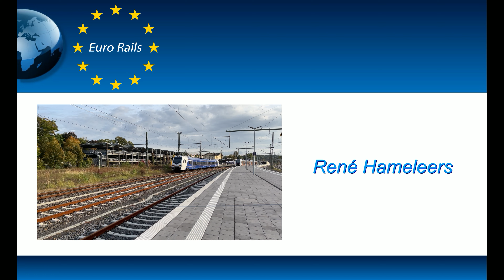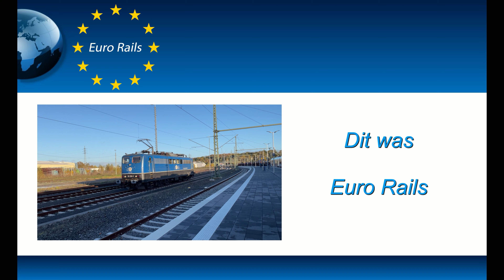Euro Rails 262 - Modder neemt het spoor mee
In de nacht van 29 op 30 juni 2021 spoelde de gehele spoordijk weg als gevolg van hevige regenval in de buurt van Herzogenrath. Dit had tot gevolg dat er lange tijd geen treinen konden rijden tussen Herzogenrath en Geilenkirchen. Euro Rails mocht met toestemming het lossen van een de speciale treinen, die 20.000 ton aarde en 10.000 ton ballast brachten, van kortbij volgen. Het duurde tot half november 2021 vooraleer de dijk en het spoor hersteld waren. In deze film over het herstel van het spoor is bijzonder materieel te zien. Veel kijkplezier!